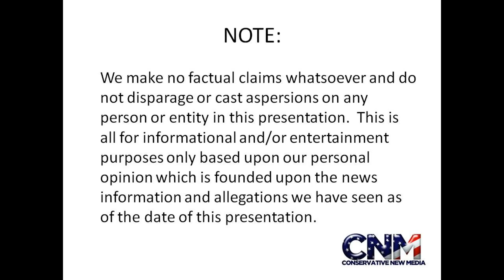Peyton Manning CHOKES in the Super Bowl - Tom Brady is a better QB IMO! - Reaction by JDV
Peyton Manning BLEW IT in the Super Bowl!

This is another bad performance in the NFL Playoffs by Peyton Manning and IMO, it shows that Tom Brady is a better NFL QB than Peyton Manning.

John D. Villarreal, the 4X National Champion and Super Genius, reacts to Super Bowl XLVIII and Peyton Manning.